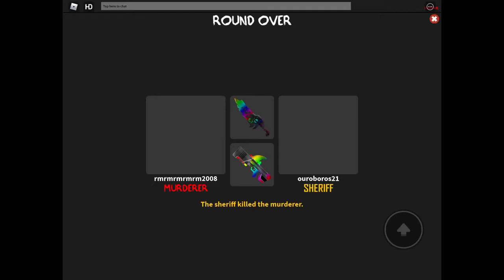MURDER MYSTERY X NO..... GG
bermain roblox murderer mystery X wow bersama teman baru